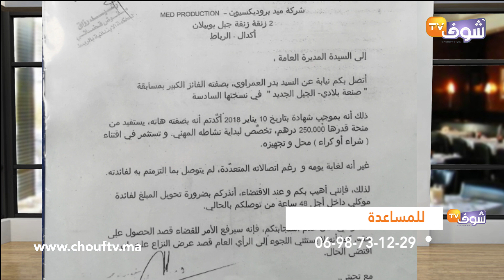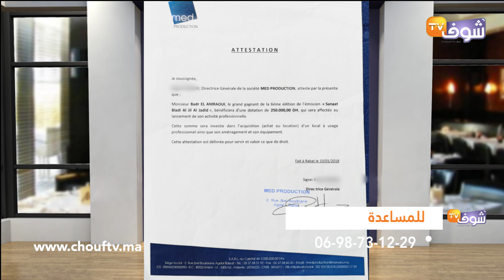الفائز الأكبر في برنامج صنعة بلادي يفجرها في وجه شركة الإنتاج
أكد الفائز الأكبر في برنامج صنعة بلادي لسنة 2017 أن الشركة المنظمة لم تمنحه مستحقاته المتمثلة في مبلغ 25 مليون السنيتم و التي هي قيمة الجائزة حيث وجه نداء للملك محمد السادس مشجع و مدعم الحرف اليدوية لينظر في مشكلته و التي اعتبرها ظلما و "حكرة" له و لشباب المغرب المنتمين لنفس الفئة.